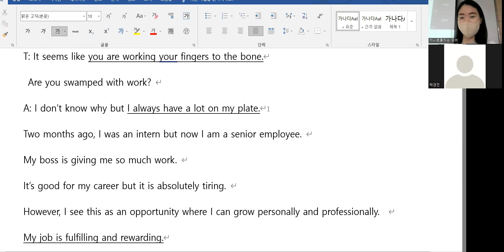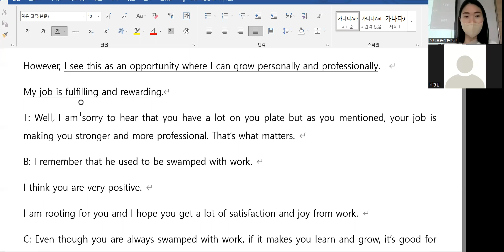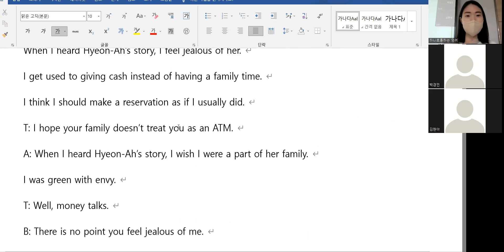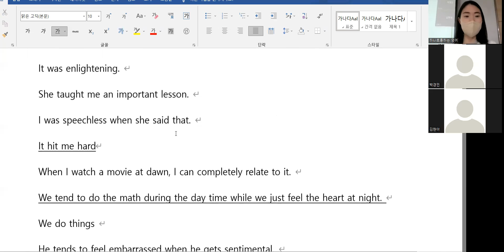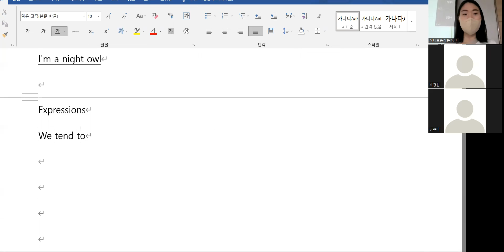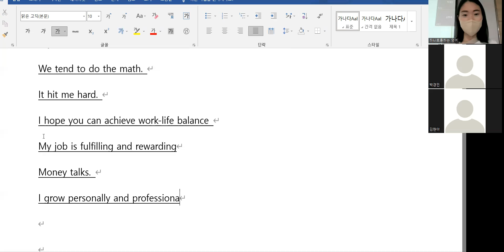5.2 저녁 7시30분 class review